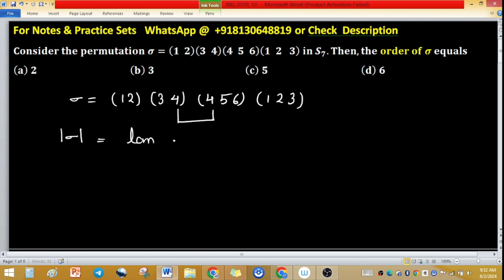order of permutation product of permutation symmetric group s7 group of permutations JNU 2019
1. Linear Algebra 1000 MCQs based practice set.

2. Abstract Algebra 500 MCQs based practice set.

3. Real Analysis 1000 MCQs based practice set.

4. ODE 733 MCQs based practice set.

5. Kerala PSC HSST Mathematics pyq solution download

6. BHU Pet Mathematics Previous Year Question Paper Solution.

7. MH SET Mathematical Science PYQ Solutions

8. SSB Odisha PYQs solution

9. TS SET Mathematics Previous year Question Paper solution

Syllabus of Group Theory : Groups, Subgroups, Abelian Groups, Non-abelian groups, Cyclic Groups, Permutation Group, Normal subgroup, Lagrange's theorem for finite groups, Group Homomorphism and basic concepts of quotient groups (Only group Theory)

Order of Permutation group Sigma (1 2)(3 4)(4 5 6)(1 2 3) in Symmetric Group S7 JNU2019 product of

Consider the permutation sigma =(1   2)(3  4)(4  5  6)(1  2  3) in S7 then the order of sigma is

YouTube Search
order of permutation
permutation group
order of a permutation
order of permutation in group theory
product of permutation groups
find the order of permutation
permutation groups
permutation in group theory
permutations
alternating group
even and odd permutation in group theory
even permutation odd permutation
gate mathematics
group of permutation
group theory
homomorphism and isomorphism of groups
orbit of permutation group
order of an element
permutation
permutation group theory
permutation groups in abstract algebra
symmetric group
symmetric group s3
what is symmetric group
how to find inverse of permutation
how to calculate no. of conjugate permutations
mcq on permutation group
no. of elements of order r in the symmetric group
order of permutation groups
symmetric groups s7